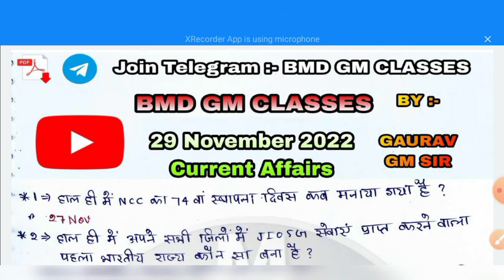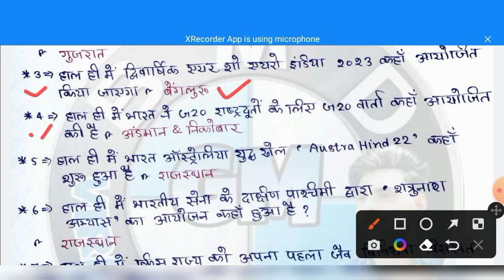29 November 2022 | Daily Current Affairs 33 |Current Affairs Today| Gaurav Gm Sir|@BMD GM CLASSES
29 November 2022 | Daily Current Affairs 33 | Current Affairs Today | Gaurav Gm Sir | @BMD GM CLASSES